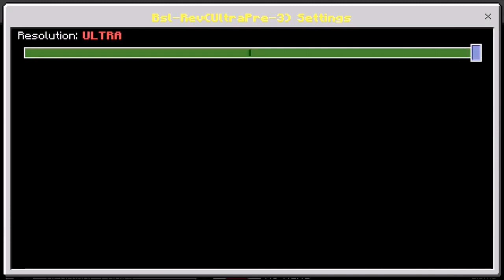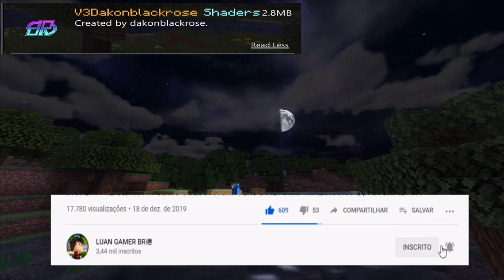TOP 11 MELHORES TEXTURAS ULTRA REALISTA PARA MINECRAFT POCKET EDITION 1.16.200.57 & 1.16.101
Antes de ver a descrição faça os seguintes passos-⤵
👍 Bora tentar pegar, 100 likes nesse vídeo beleza.
↪Video Postado Com 4.280Subs❤
📤 Área de downloads -⤵️
↪DOWNLOAD DA SHADERS REALISTA PARA O MCPE :

🔴Criador: @Twinner331
⚡Apenas Windows 10:
 🔰️Team  Mafia Craft🔰

💕🍃●MAIS QUE UMA TEAM,SOMOS UMA FAMILIA●🍃💕
Aqui no canal você encontra-⤵